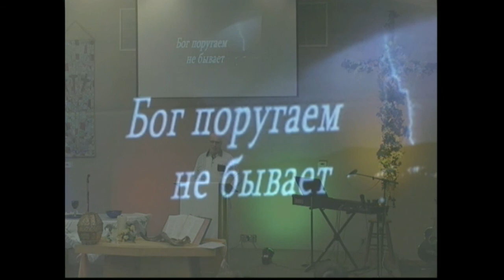Бог поругаем не бывает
Проповедь пастыря Сафрона Рудковского на тему:
5 мая 2019 года.
церковь "Краеугольный Камень" город Милтон США